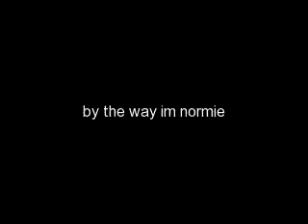my montage 10/12/10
ffffhjgnrv 9uthgeifnERh